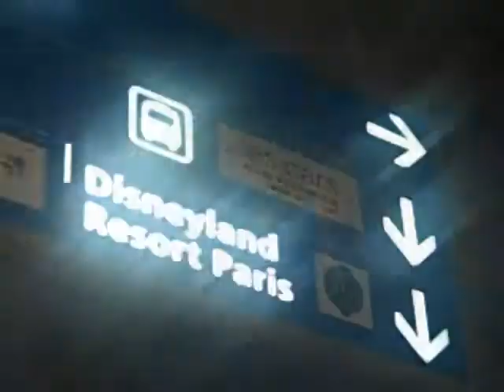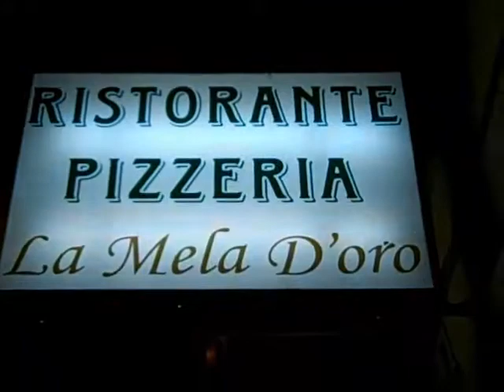Pepperdine Basketball Journey to Roma, Italy Day 1